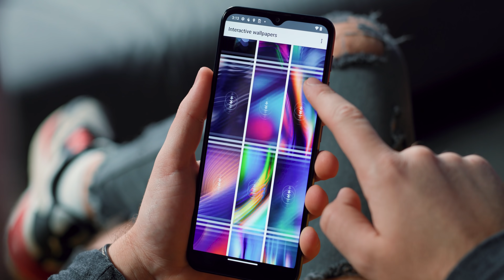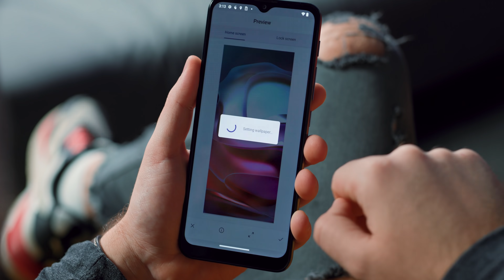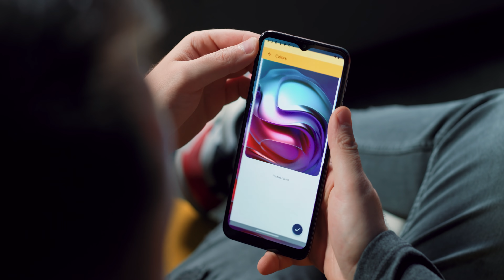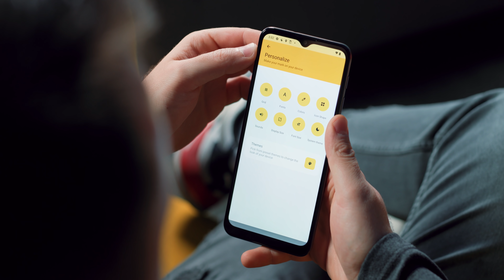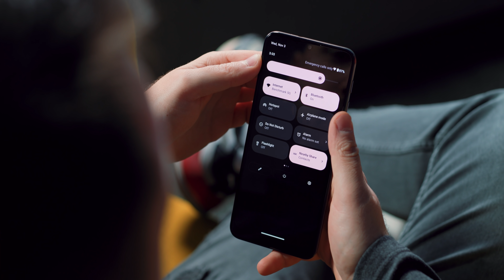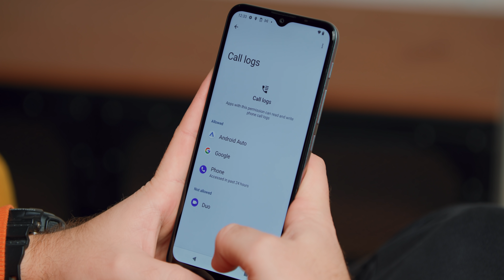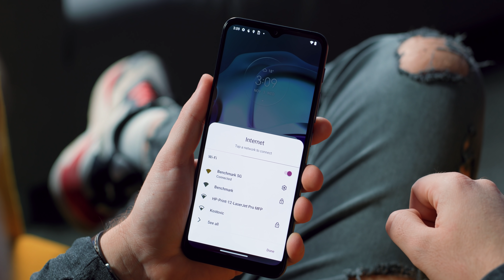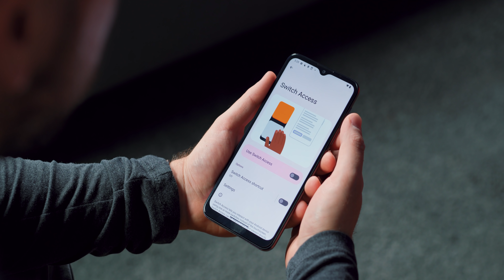Android 12 - šta je novo?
Uvek volimo da zavirimo i upoznamo se sa novitetima koje donosi novi operativni sistem.
Android 1️⃣2️⃣ je stigao, naravno ne svima, ali tu je, iza ćoška. I tradicionalno, svi ćemo ga želeti na svom telefonu uvereni da će naš uređaj raditi brže, da će manje trošiti bateriju, da će doneti neke nove supermogućnosti. A istina je uvek nešto drugačija, pa na kraju dobar deo tih noviteta uopšte ne primetimo ili ostanemo ravnodušni...stigao nam je Moto G30 telefon sa Android 12 sistemom koji nema baš sve ono što na primer stiže na Google Pixel telefone, ali određeni noviteti su tu